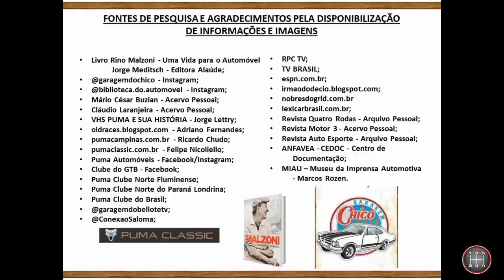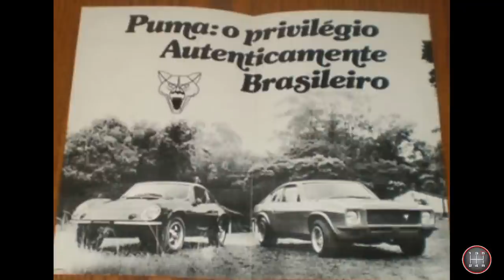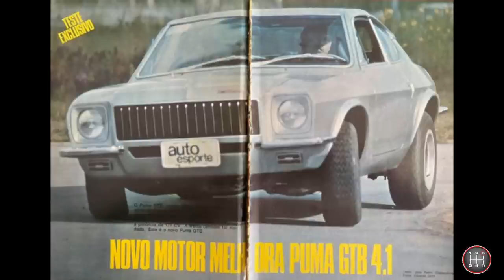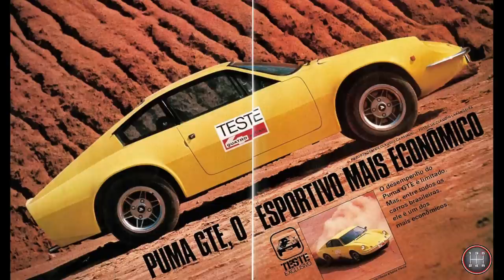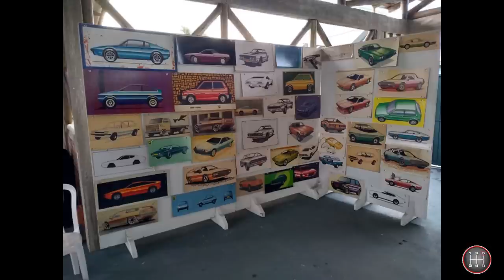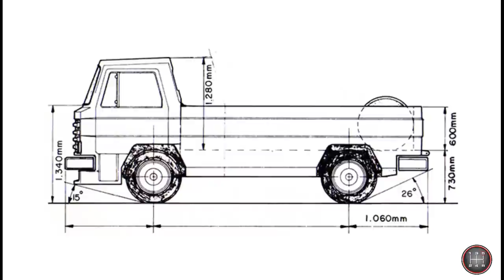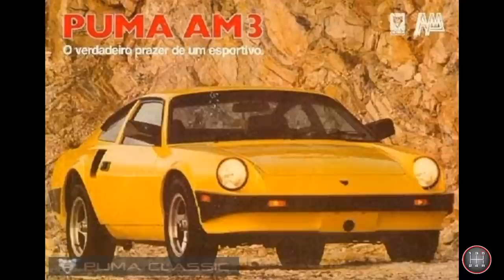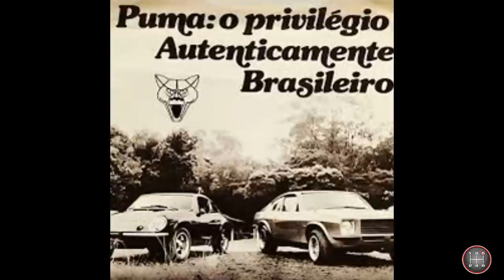HISTÓRIA DO PUMA - [CAPÍTULO 5 - FINAL]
Quinto e último capítulo da história do Puma com abordagem do declínio nos anos 80 até sua falência; as seguidas mudanças de nome até o lançamento em 2022 do Puma P-056 Lumimari.